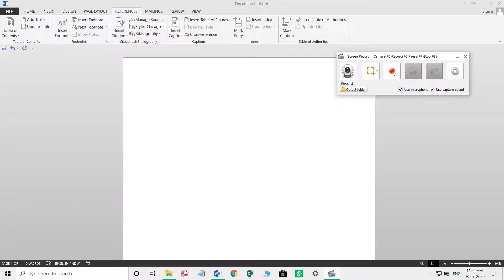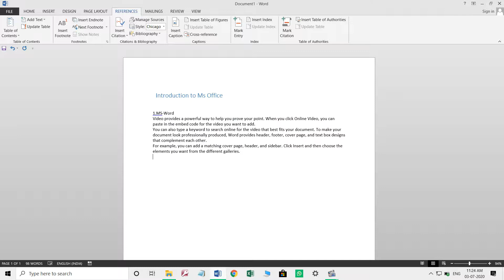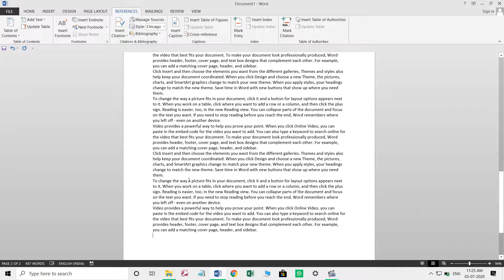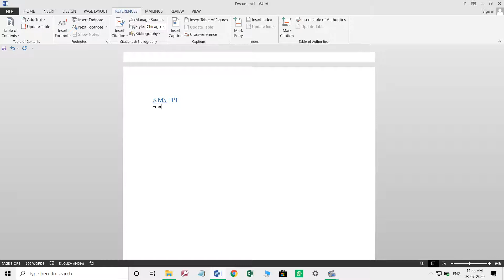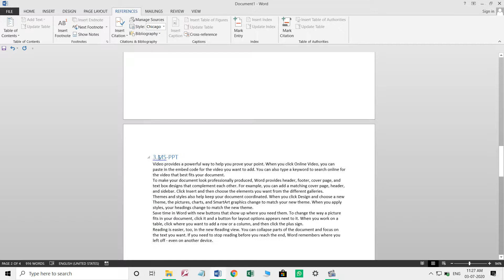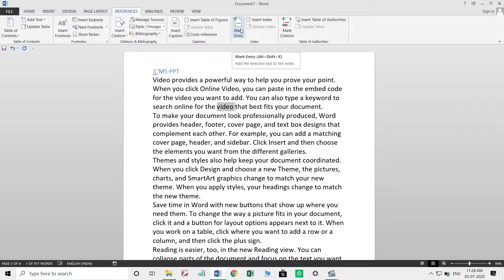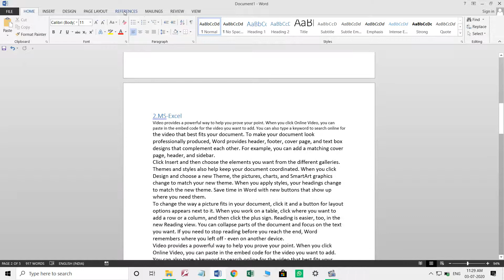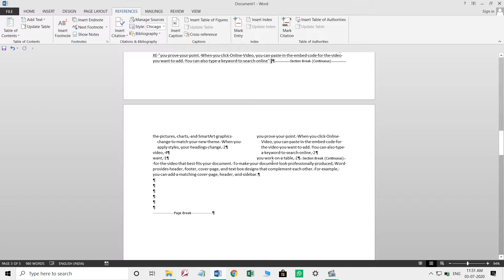MS-Word|Part 3|Basava ITI Manvi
using Reference Tab In ms-word